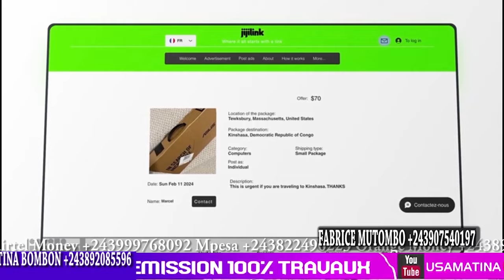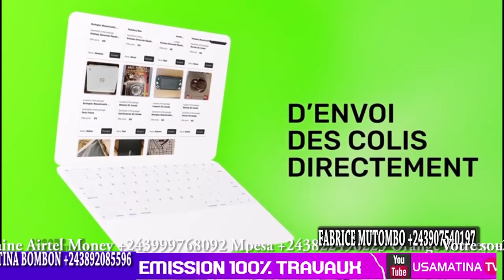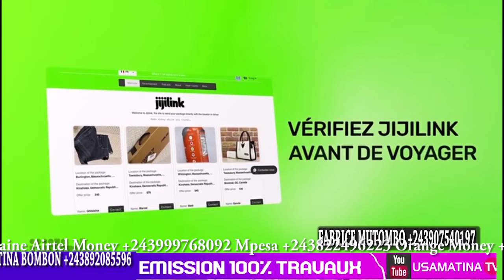100%TRAVAUX MOMBELE EKOTI BETON PONA PREMIERE FOIS FATSHI BETON